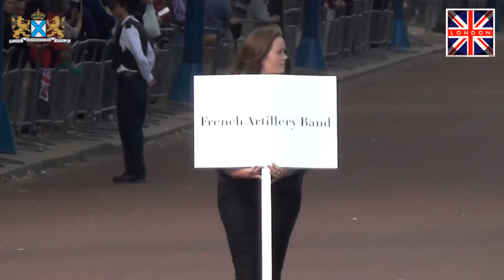Marchingband DVS in Londen | Parade Waterloo 200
The Marchingband of DVS Katwijk from the Netherlands has contibuted to the national festivity's in London during the celebration of Waterloo 200. This movie shows you a part of the parade on  'The Royal Mile'